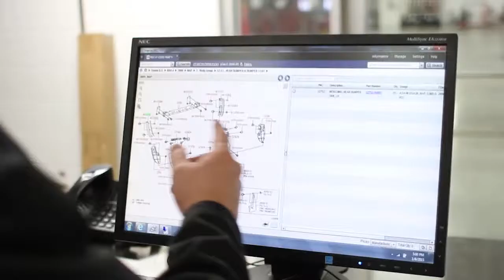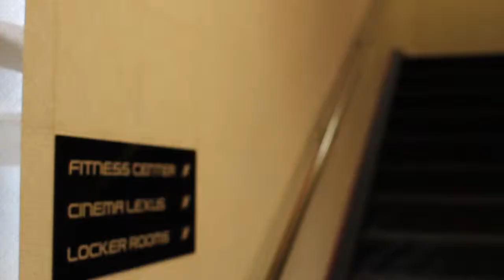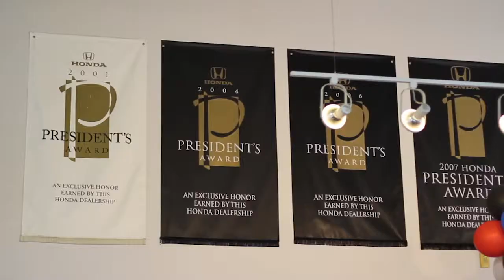Performance Automotive Network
Our motto is "We'll put a smile on your face. Every customer... every vehicle... every day", and that's what we strive to live by here at Performance. Visit us online at PerformanceAutomotive.com for all your vehicle shopping needs.